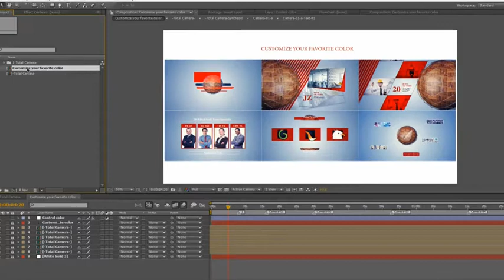After Effects Project Files - Global Network-Corporate Video Package - VideoHive 7149615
Main features: After Effects CS4, CS5, CS5.5, CS6, and CC compatible Full HD 1920x1080 Change color with 1 click with color control Easily adjust and change the parts with Marker No plugins... (video-displays) Read more